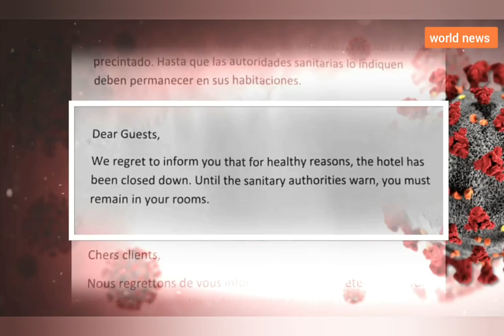Coronavirus news: number of coronavirus cases doubles in Tenerife hotel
The number of coronavirus cases doubles in Tenerife Hotel H10 Costa Adeje Palace!
 The 1,000 holidaymakers in a Tenerife hotel have been told to remain in their rooms after an Italian tourist  tested positive for coronavirus.
 The H10 Costa Adeje Palace hotel as the site of the latest case of the Covid-19 virus – the third to affect Spain so far.
 Police  to surrounding the hotel to make sure nobody enters or leaves.
 The H10 Costa Adeje Palace, a four-star hotel in the southwest of Tenerife. Around 1,000 tourists are currently quarantined inside the Canary Island resort.
 A British holidaymaker on lockdown inside a Tenerife hotel has called the experience the “holiday from hell”.